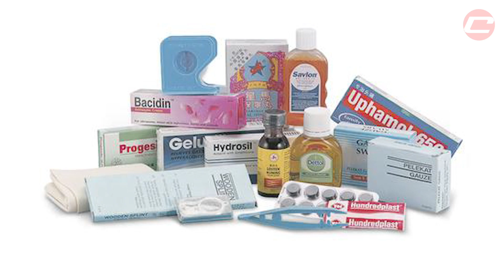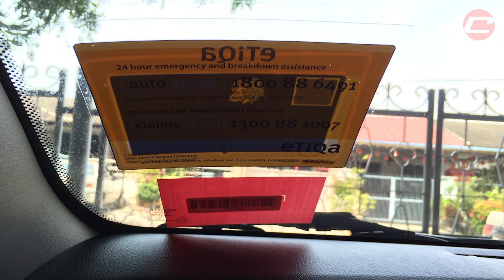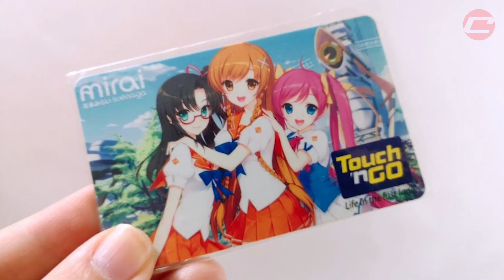10 BENDA WAJIB ADA & 6 BENDA HARAM ADA DALAM KERETA!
Kami senaraikan beberapa benda yang KENA ada dalam kereta dan benda yang TAK PERLU ada dalam kereta.

Kalau korang nak tambah sila usulkan di ruang komen.